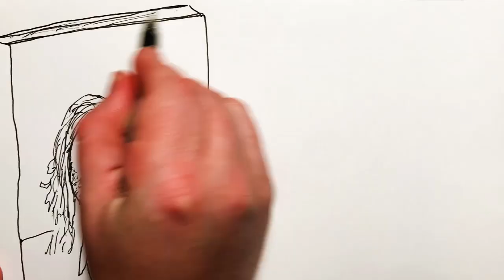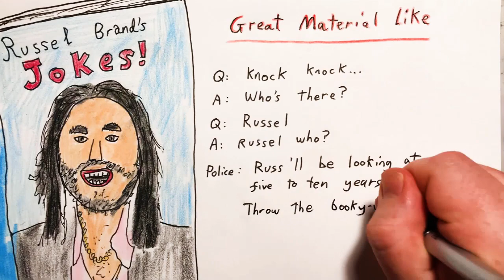2023 Sep 24 - Russel Brand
News summary for a week in which Russel Brand's career imploded with serious accusations from women